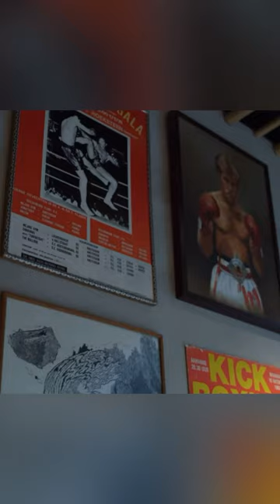A look inside the legendary Mejiro Gym